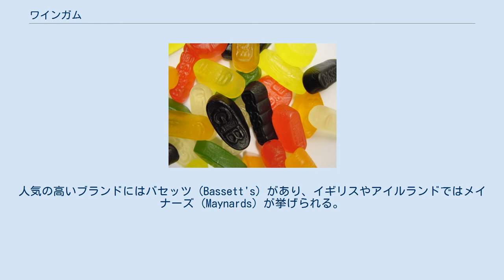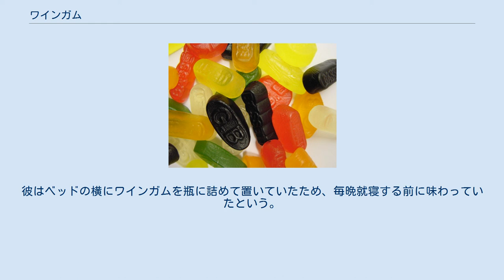ワインガム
バセッツ (Bassett's) のワインガム ワインガム（英文表記: Wine gumsまたはwinegums）は、硬く噛みごたえがあるグミのような菓子。
「ガムドロップ」という菓子に似ているが、ワインガムは表面を砂糖でコーティングされていないのが特徴である。
動物性ゼラチンから製造され、甘味料・香味料・着色料と混ぜ合わされる。
ワインガムはアイルランドやイギリスのほか、ニュージーランド、南アフリカ共和国、カナダ、そして他のヨーロッパ中部の国々で一般的な菓子製品である。
人気の高いブランドにはバセッツ (Bassett's) があり、イギリスやアイルランドではメイナーズ (Maynards) が挙げられる。
名称はワインガムであるが、実際にワインは含まれていない。
この名称は、「上質のワインを味わうのと同様」で、すぐ消えることが無い果物のほのかな風味から付けられたものである。
このため、それぞれにポートワインやジン、ラム酒や白ワインといった、アルコール飲料の呼称が付けられている。
製造元のキャドバリー・シュウェップス社によれば、赤と黒が最も人気のある色だという。
 ワインガムは小さな菓子屋を営んでいたチャールズ・リリー・メイナードを父に持つ、チャールズ・ゴードン・メイナードにより、1909年にリビアで考案された。
厳格なメソジスト教徒で絶対禁酒主義者であった父親のチャールズ・リリー・メイナードは、息子のゴードンが「ワインガム」を考案したと聞き、もう少しで彼をクビにするところだった。
しかしチャールズ・ゴードンは、父にワインガムのレシピには実際のワインが入っていないことを知らせたのである。
 1990年、メイナーズ社はイギリスの菓子メーカーでキャドバリー・シュウェップス社の子会社である、トレバー・バセット社に買収された。
2002年に、メイナーズのワインガムは売上が4千万ポンドに達している。
 ワインガムは「チャーリーとチョコレート工場」の作者、ロアルド・ダールお気に入りの菓子である。
彼はベッドの横にワインガムを瓶に詰めて置いていたため、毎晩就寝する前に味わっていたという。